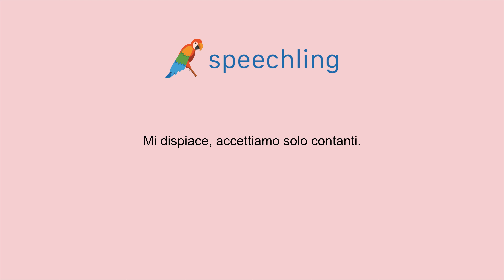How to say "Sorry, we only accept cash." in Italian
Male Voice:
Mi dispiace, accettiamo solo contanti.

Male Voice Translation:
Sorry, we only accept cash.